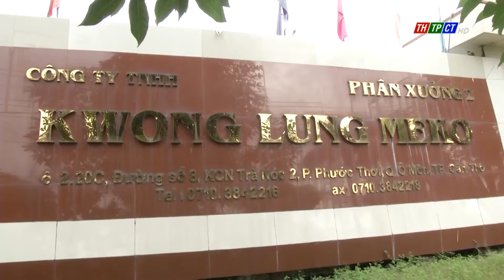Luôn ứng trực phòng cháy, chữa cháy | Cần Thơ TV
Trong tình hình dịch bệnh diễn biến phức tạp, cảnh sát PCCC – Công an TP Cần Thơ luôn ứng trực để làm nhiệm vụ kiểm tra các khu cách ly, phong tỏa và bệnh viện dã chiến. Đồng thời, đảm bảo việc thực hiện các quy định PCCC tại các đơn vị doanh nghiệp sau khi hoạt động lại. Nhờ vậy, thời gian qua thành phố vẫn an toàn về cháy nổ.